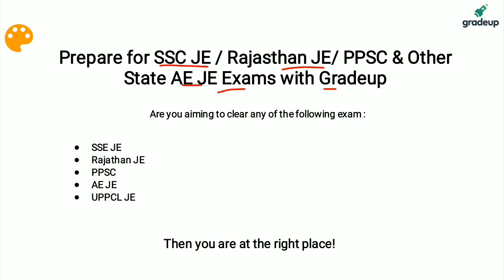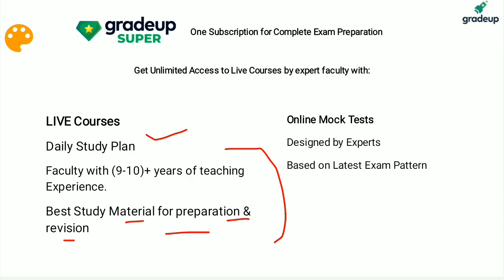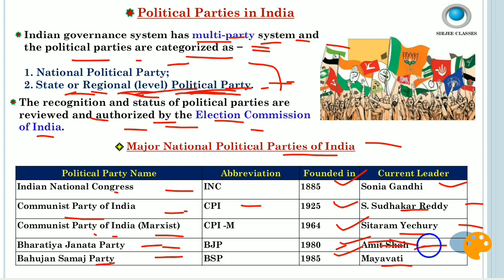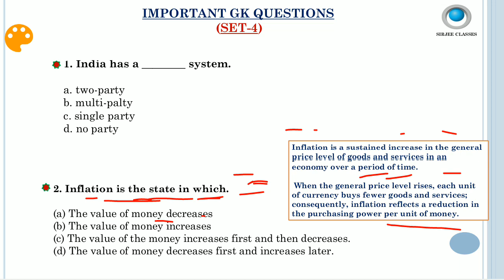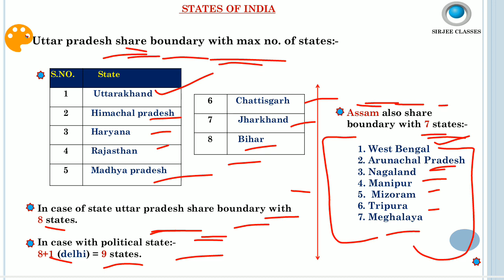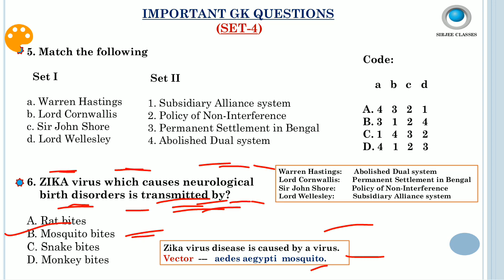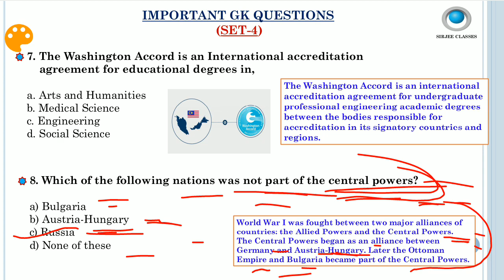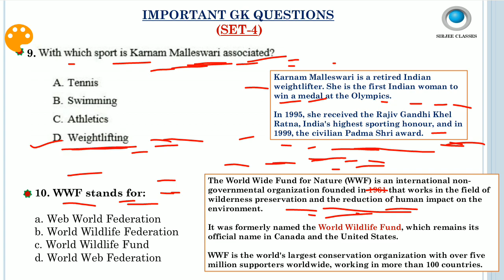IMPORTANT GK QUESTIONS FOR AAI ATC/AO/TECHNICAL EXAM SET-4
link to buy general awareness pdf for AAI exam:-

gk for aai exam playlists link:-